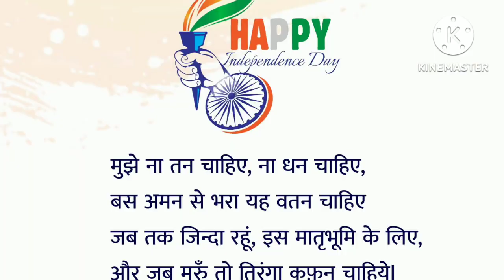happy independence day @ bcgirivlog and Shorts